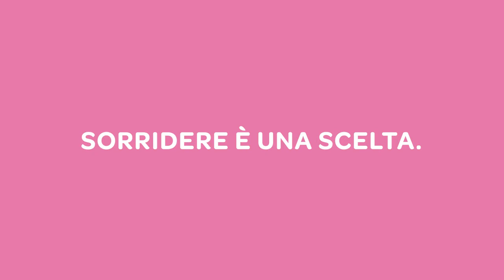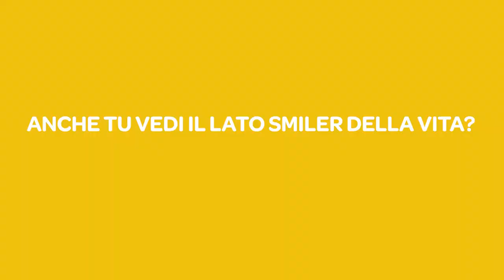Smilesolar - l'orologio ecologico - stiglianioro.com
Condividiamo video e immagini dei marchi che trattiamo nel nostro negozio.

Dal 1919 la gioielleria Laurenti di Stigliani lavora a Trieste, con l'esperienza familiare tramandata da quattro generazioni. Un punto di riferimento certo che coniuga tradizione e il rinnovamento nel mercato dell’oreficeria, orologeria e argenteria. A disposizione personale qualificato, ed ampia gamma di prodotti delle migliori marche sono il nostro segreto per soddisfare i desideri della clientela piu esigente, oggi anche con la vendita online di gioielli, orologi, bigiotteria e argento su stiglianioro.com